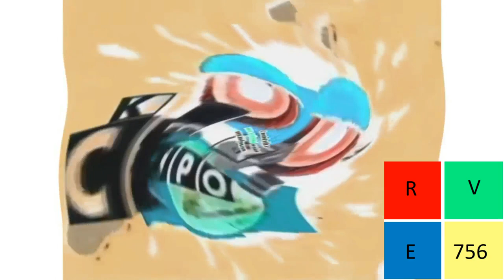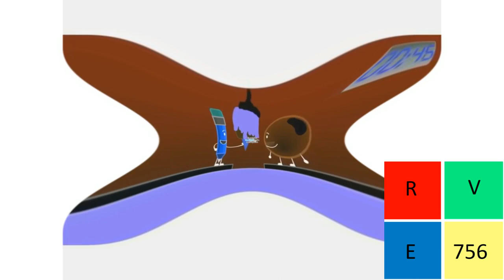Tasted Csupo Effects in G Major 7